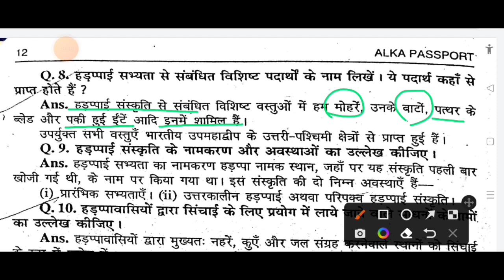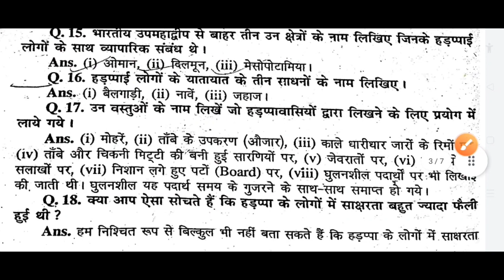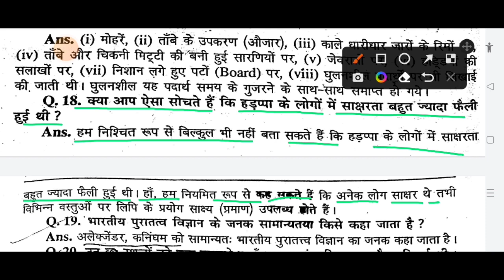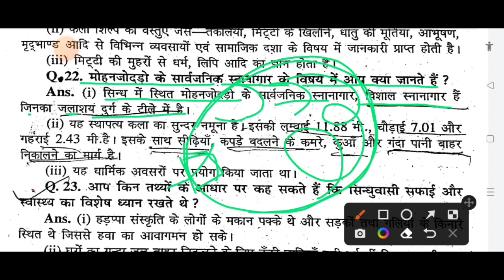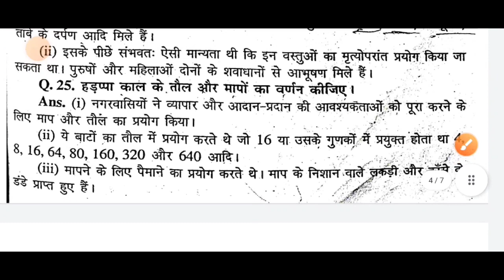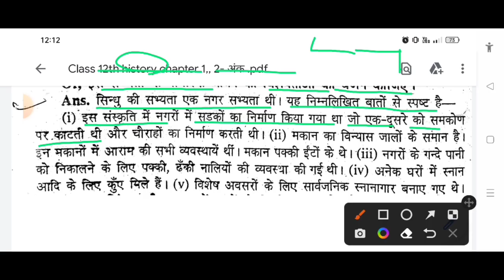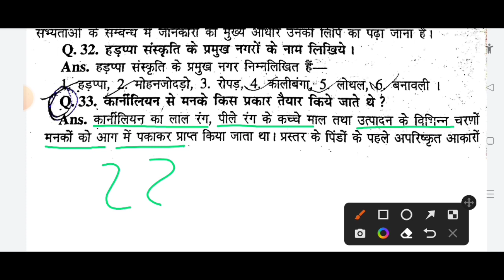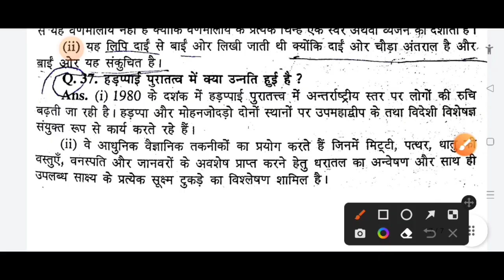जैक बोर्ड कक्षा 12वीं इतिहास चैप्टर 1 ll jac board class 12th History vvi question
Class 12th Political Science vvi questions 2023

highlights:-
jac board class 12th history vvi questions chapter wise
jac board class 12th history question bank question answer
jac board class 12th history question bank 2011 2 marks questions
jac Board class 12th history MCQ questions 2023
jac board class 12th history chapter 1
jac board class 12th history important questions
jac board term class 12th history mcq question
 jac board term 1 class 12th itihas chapter 1
 class 12th arts political science questions 2023
 jac board class 12th arts political science term 1 question
jac board class 12th arts history modal paper solution
jac Board class 12th history MCQ modal paper questions 2023
jac board class 12th history modal paper solution
jac board class 12th history modal  questions